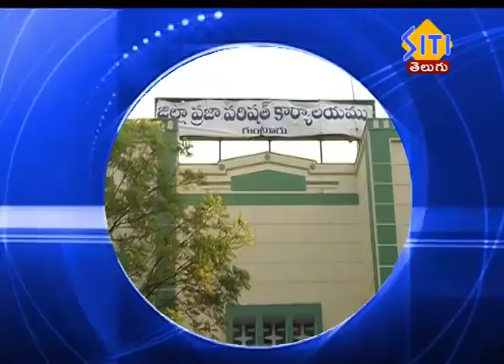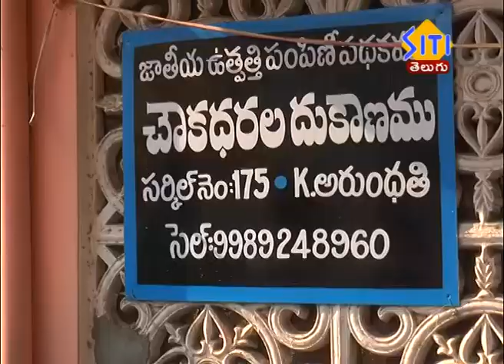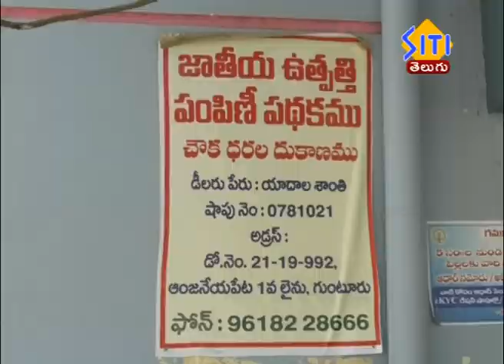Guntur Siti News29 03 20 2pm